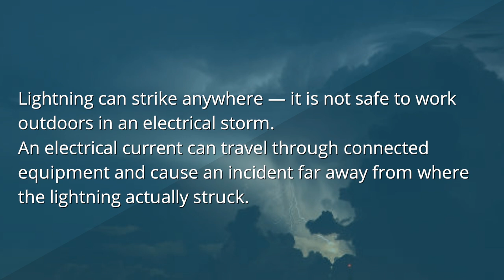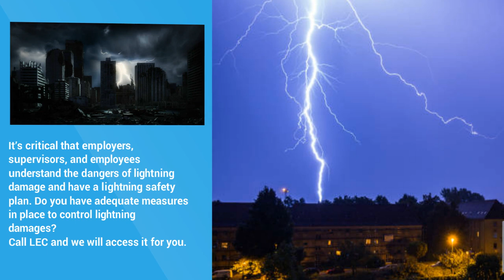Effects Of Lightning Damage In Thermal Petrochemical Industries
Lightning is a natural phenomenon that can significantly impact the environment, production, and people interacting with thermal petrochemical industries. This is called lightning damage. When lightning strikes and causes an explosion or ignites a fire, it opens the door to many issues that must be considered. The obvious ones are death, destruction, and loss of assets. Large explosive fires of any sort can hurt the environment. Employers, supervisors, and employees must understand the dangers of lightning damage and have a lightning safety plan. Call LEC, and we will provide a free risk assessment for you